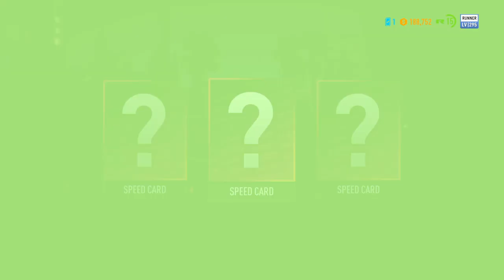Need for Speed™ Payback_20231203201011